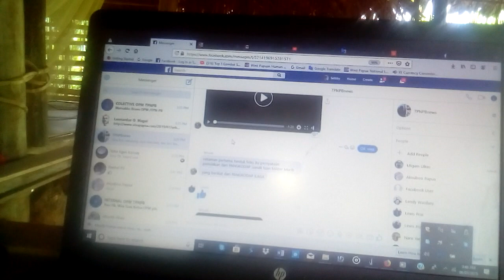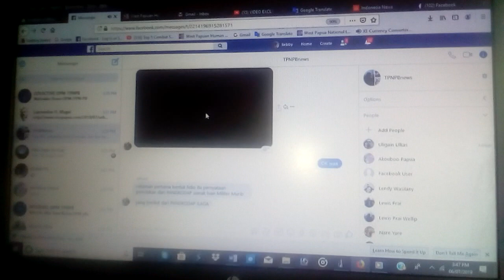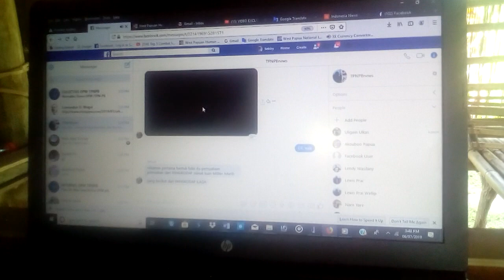Statement by Sinak Region Commander of TPNPB-OPM Bridgen Militer Murib Rejects the ULMWP KLB Results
English:
On Friday, July 5th, 2019 KOMNAS TPNPB-OPM Central Headquarters Management Received the Voice of the Record By Sinak Region Commander of TPNPB-OPM Bridgen Militer Murib about the rejection of the ULMWP Outbreak Results which had been conducted at Vanimo PNG in May 2019

Indonesian Malay:
Pada Hari Jumat tanggal 5 Juli 2019 Manajemen Markas Pusat KOMNAS TPNPB-OPM telah Terima suara Rekaman Oleh Panglima KODAP Sinak Bridgen Militer Murib tentang penolakan Atas Hasil KLB ULMWP yang mana pernah dilakukan di Vanimo PNG pada Bulan Mei 2019